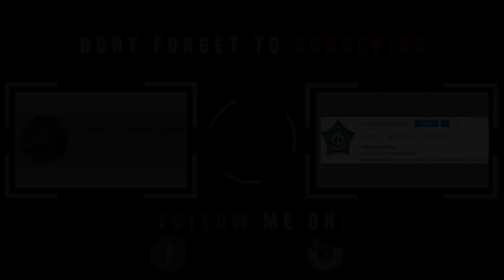Pembacaan berita bahasa Inggris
Pembacaan berita oleh kelas 7